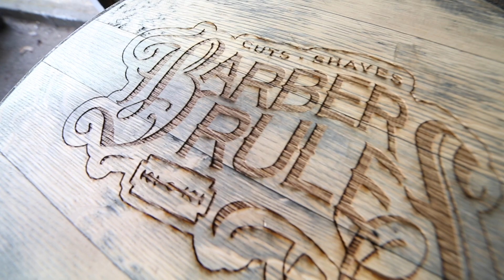Whisky Bar-rel drinks cabinet - Quarter cask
Fait Maiz whisky Bar-rel drinks cabinet. Bespoke and Authentic.
FM51 is made out of an Ex Laphroaig quarter cask. It was a fun project for Barber Rules in Athens. The top lid has been engraved with the awesome "The Altered State".
The inside fitted with some under cabinet plugged in LED. Yes, the strip LED was easy but wasn't ideal because of the curves.
Hope you enjoy the video, you'll see pretty much all different steps of the process. Let me know if you have any questions!